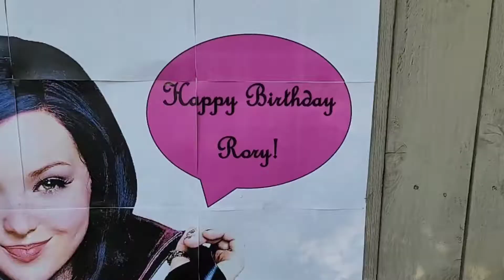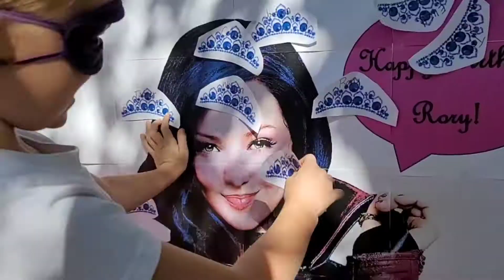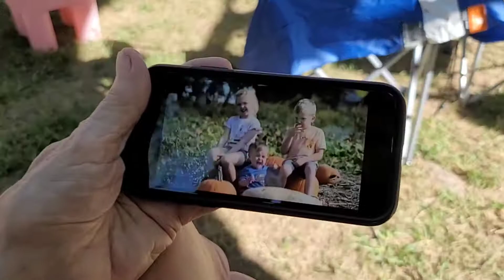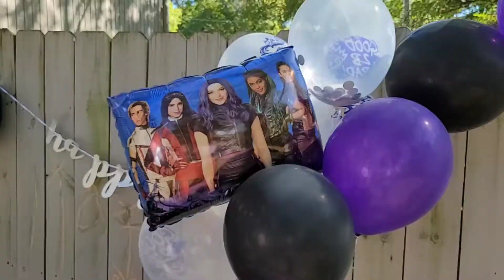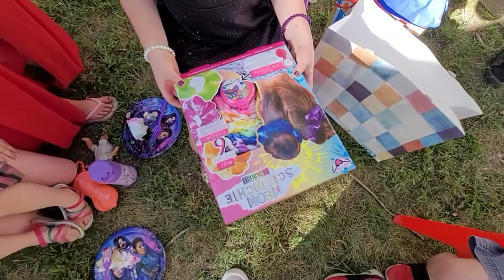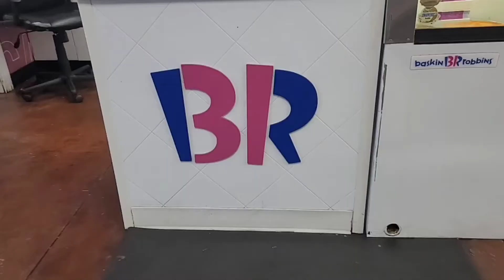Rory's 7th Birthday Party!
Watch Rory as she celebrates her birthday with all of her friends and family!